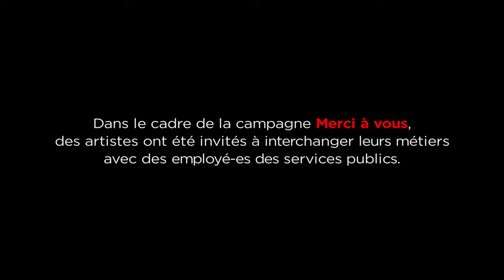Merci à vous : Changeons de métier, Laurent Paquin, éducateur en service de garde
Dans le cadre de la campagne de valorisation des travailleuses et des travailleurs du secteur public « Merci à vous », des artistes ont été invités à interchanger leurs métiers avec des employé-es des services publics. Voici l'expérience de Laurent Paquin qui deviendra pour un moment éducateur en service de garde.

Publication originale : 10 juin 2014